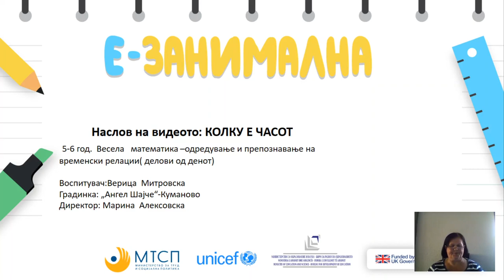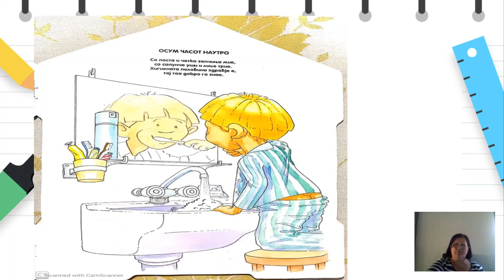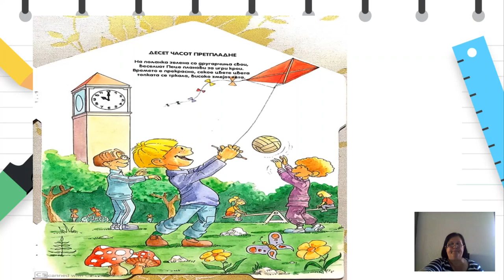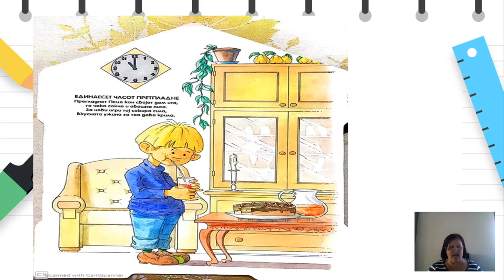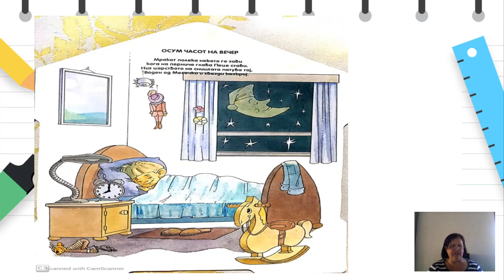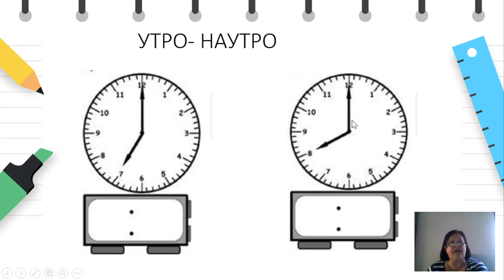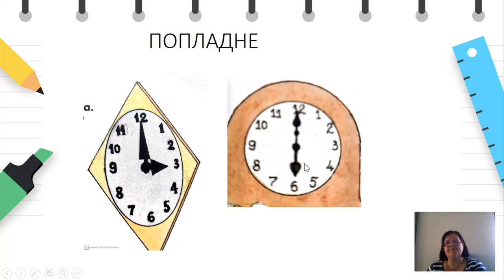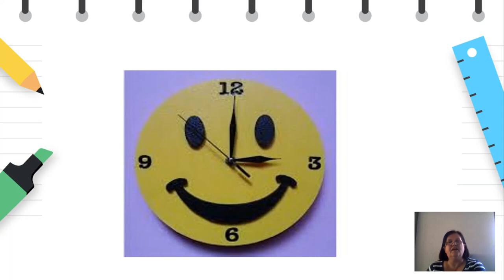4 до 6 години - Весела Математика - Колку е часот